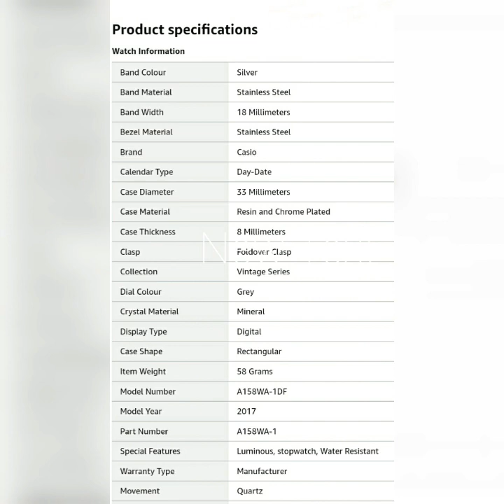Casio Vintage Series Digital Grey Dial Men's Watch-A-158WA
Casio Vintage Series Digital Grey Dial Men's Watch-A-1
Digital-Grey-Watch-A158WA-1Q/dp/B000GAYQJ0?psc=1&linkCode=sl1&tag=premiumcol0c2-21&linkId=9404631a009f401abcd232abe43e7337&language=en_IN&ref_=as_li_ss_tl
Description

Resin Glass Water Resistant Case / bezel material: Resin / Chrome plated Stainless Steel Band Adjustable Buckle LED light 1/100-second stopwatch Measuring capacity: 59'59.99" Measuring modes: Net time, split time, 1st-2nd place times Daily alarm Hourly time signal Auto-calendar (28 days for February) 12/24-hour format Regular time keeping: Hour, minute, second, pm, date, day Accuracy: ±30 seconds per month Approx. battery life: 7 years on CR2016 and total weight: 48 g.

Additional Information

Manufacturer

Casio

12.7 x 10.2 x 20.3 Centimeters

Generic Name

Watch